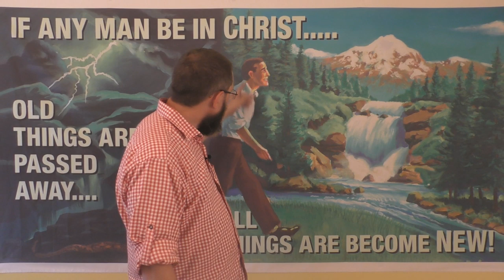Why Does God Judge False Converts By Their WORKS?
Professions of being "saved" don't mean anything. The Bible plainly teaches that true conversion (being born again) is FOLLOWED by good works. False converts trust in good works BEFORE being broken and coming to the end of themselves.